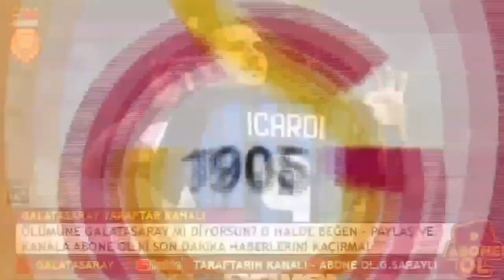ERMAN TOROĞLU BOMBAYI PATLATTI! GALATASARAY BUNU DA YAPARSA...